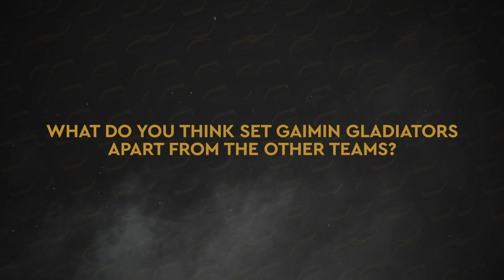Gaimin Gladiators | Behind the Champions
Who is the funniest? Who is the best cook? Who dresses the best?

For this episode of Behind The Champions, we sat down with the Gaimin Gladiators Dota 2 team, Lima Major 2023 Champions. Aske "Cy-" Larsen, Melchior "Seleri" Hillenkamp, Anton "dyrachyo" Shkredov, Quinn "Quinn" Callahan, Marcus "Ace" Christensen, and Erik "tOfu" Engel answered all our questions without filters.

From the most expensive thing that they’ve bought using prize money to What is their game day song, here's an exclusive sneak peek inside the Major Champions.

About Behind the Champions: In this series, we are interviewing the Champions of the main tournaments of the season and TOP teams in esports. Learn more about the tournament behind the scenes, the players, and some fun facts in the interviews!